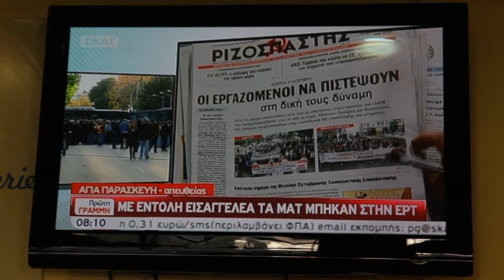ΕΡΤ SOS: ΜΑΤ / ΛΟΥΚΕΤΟ ΣΤΟ ΡΑΔΙΟΜΕΓΑΡΟ (ERT SOS: POLICE LOCKDOWN OF ERT BUILDING) 07.11.2013 [08:10]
ΣΚΑΪ: "ΜΕ ΕΝΤΟΛΗ ΕΙΣΑΓΓΕΛΕΑ ΤΑ ΜΑΤ ΜΠΗΚΑΝ ΣΤΗΝ ΕΡΤ."